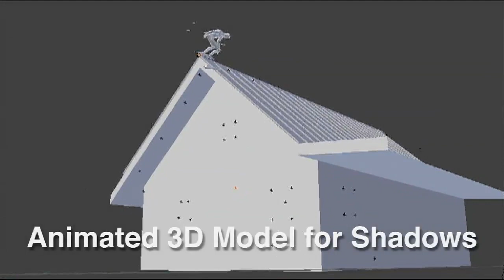Kid Dances on Roof top Breakdown Blender 2.6 Camera Tracking Masking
A breakdown on the steps involved in creating the Kid Dancing on Roof Top, Watch final shot